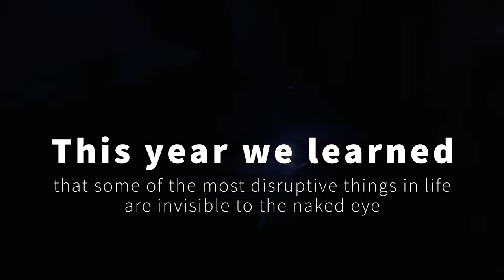Euro-BioImaging - End of the Year 2020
Euro-BioImaging looks back at what was accomplished in 2020 thanks to the support of the Euro-BioImaging community and extends warm wishes for the holidays to all!

Image Credits
Lorna Young - Cell’s self assembly - Dartmouth College, Hanover  Outi Paloheimo - Portion of cabbage butterfly (Pieris brassicae) wing showing arrangement of scales - Tampere, Finland  Caroline Fabre - Voyage through a fly brain - Cambridge  Matyas Molnad - Zebrafish development - BioVis platform, Uppsala University, Sweden  Paolo Di Giovanna et al. -  Whole-Brain Vasculature Reconstruction at the Single Capillary Level -  Published in Scientific Reports, by Springer Nature 2018.